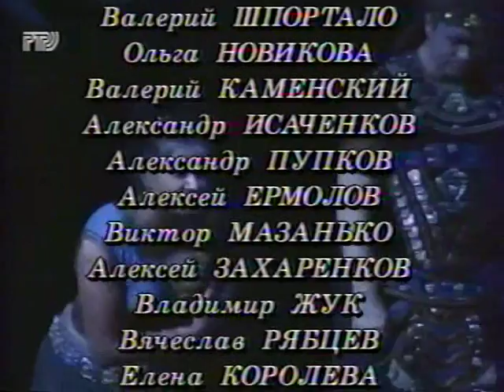Aida 4 act 1995 (Olga Borodina, Vladimir Galouzine, Galina Gorchakova) Valery Gergiev